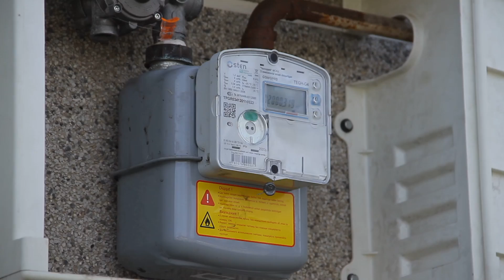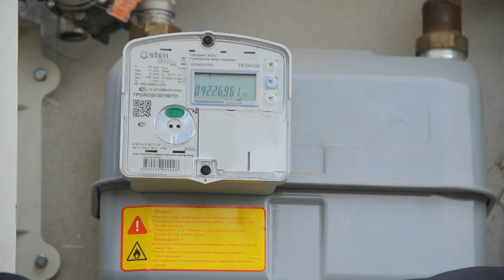11 03 2021 gaz ta`minot